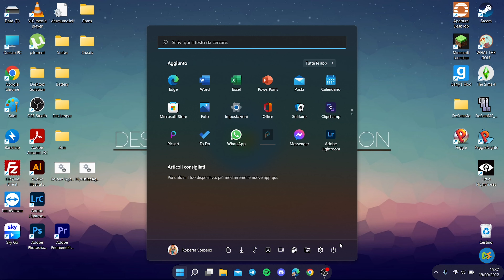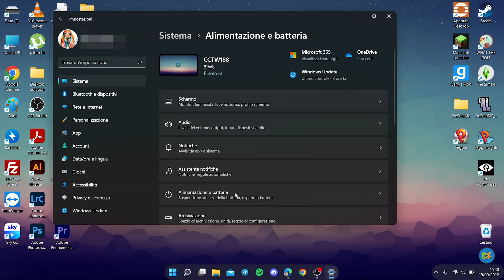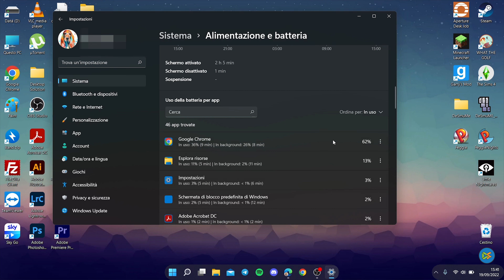Come controllare l’utilizzo della batteria in Windows 11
In questa video guida vi spiegherò come controllare l’utilizzo della batteria in Windows 11.